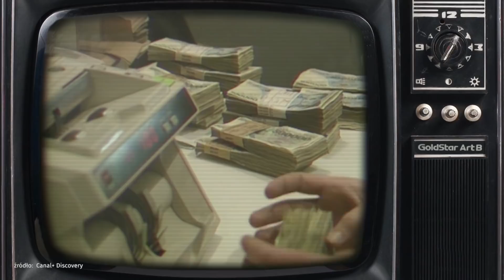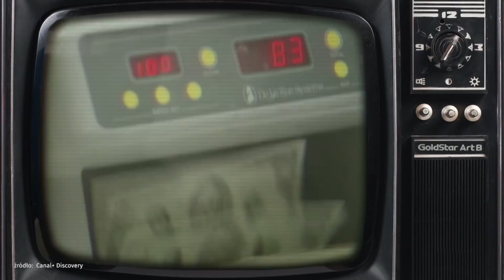Nie można oceniać bohaterów swojego filmu - Aneta Kopacz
Gościem Jarka Kuźniara była reżyserka Aneta Kopacz.